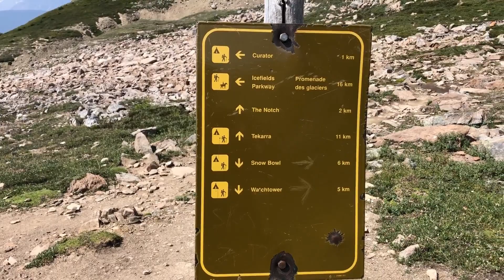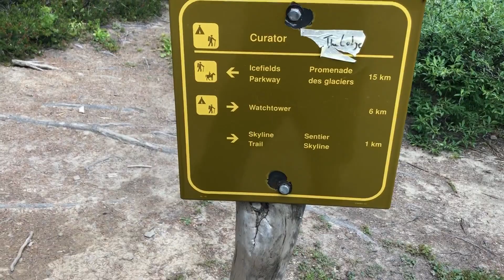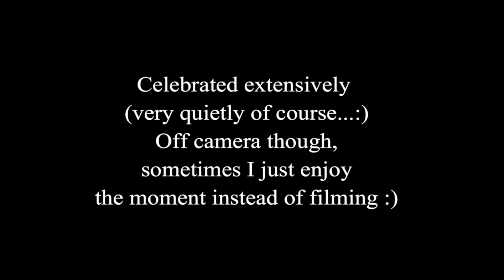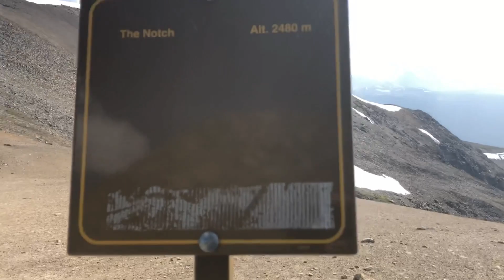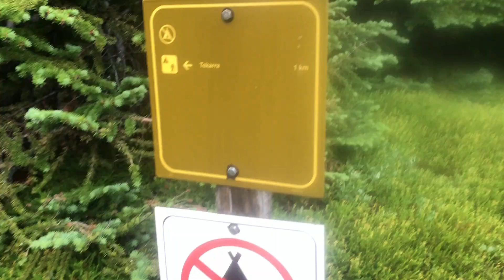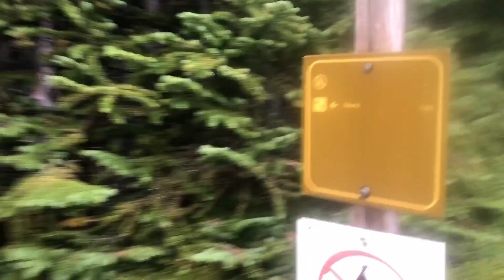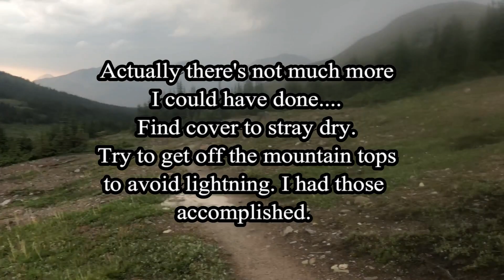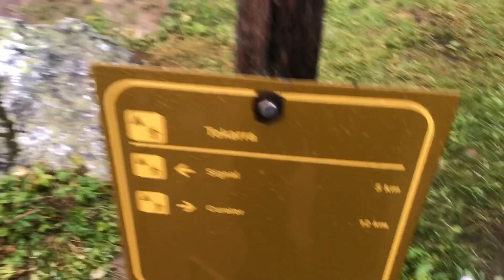Great solo 4 day backpack on Skyline trail in Jasper National Park! Day 3. 2018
Day 3 along the Skyline Trail. Watchtower to Tekarra climbing watchtower col and the Notch.

6:15 Watchtower Col
11:40 Curator Campground
14:22 Shovel Pass Lodge
19:18 Curator Lodge
21:42 The Notch
41:03 Tekarra Lake and Mountain
43:09 Tekarra Campground

Side trips on the backpack prove to make this a challenging day. Climbing out of Watchtower basin to start. Heading down to Curator Campground and the lodge just for fun. Made for a big climb up to the Notch before discovering a knee beating descent before Tekarra. Nuts.

To top things off thunderstorms threatened to hammer me in the end. Enough to make me take cover and wonder what to do. A good learning experience.

"Gone gone gone" acoustic cover of Phillip Phillips

Props to Martyupnorth and mattyoutdoors for inspiring me to share my adventures.